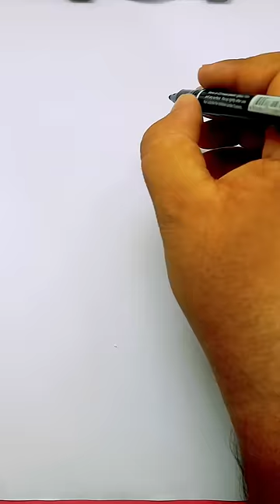draw S = duck